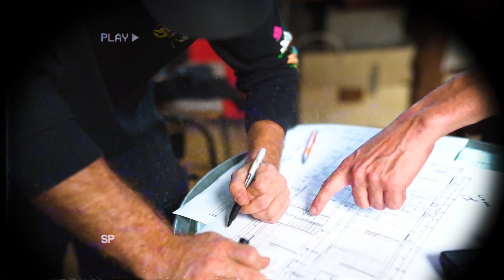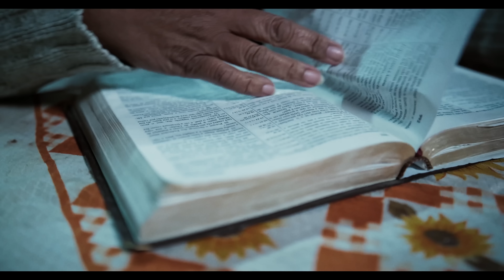Making Off MC Livinho - Pare de Chorar Mãe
Making Off da música ''Pare de Chorar Mãe''.

Artista: MC Livinho
Produtor: Fahel
Compositor: MC Livinho
Ano: 2022

Canal oficial do cantor e compositor MC Livinho.